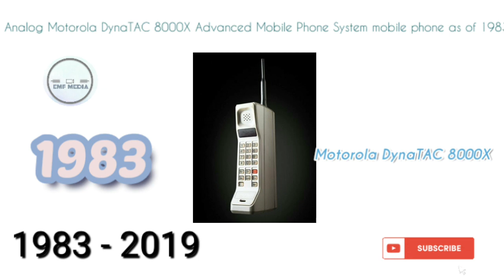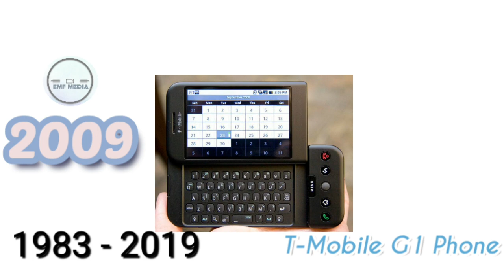Evolution of mobile phones |1983 to 2019|BEST MOBILE Phones |Technology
Cell phones have evolved immensely since 1983, both in design and function.
From the Motorola DynaTAC, that power symbol that Michael Douglas wielded so forcefully in the movie “Wall Street”, to the iPhone 3G, which can take a picture, play a video, or run one of the thousands applications available from the Apple Store.
There are thousands of models of cell phones that have hit the streets between 1983 and now.